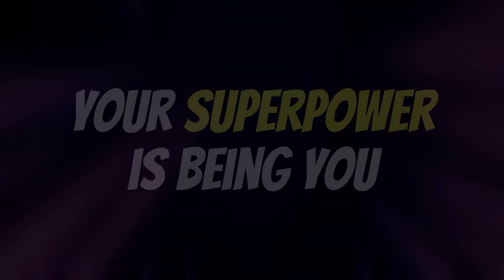Your Superpower Is Being You